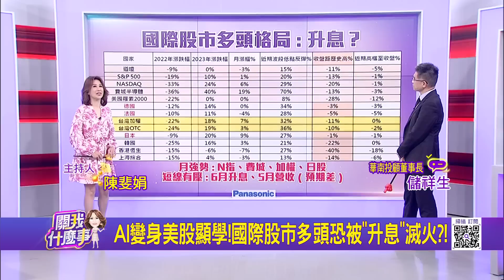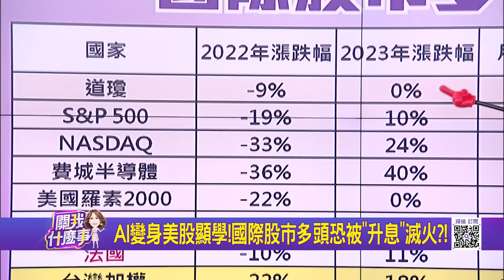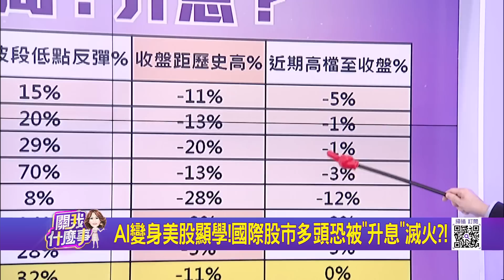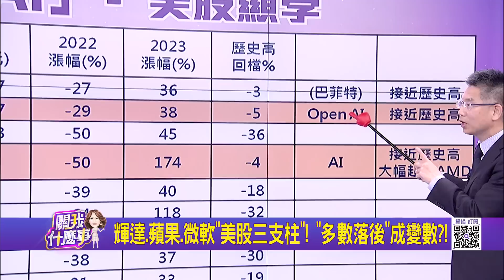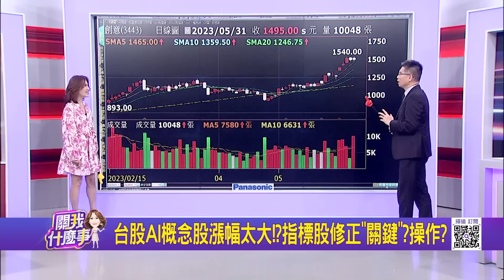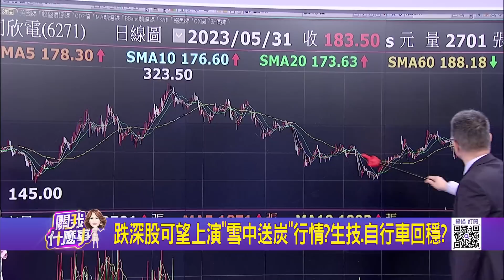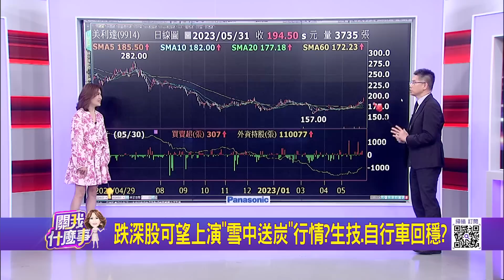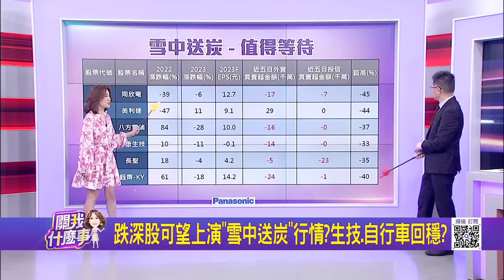AI變身美股顯學! 輝達.蘋果.微軟"美股三支柱" 跌深股可望上演"雪中送炭"行情?國際股市多頭恐被"升息"滅火?｜陳斐娟 主持｜20230531| 關我什麼事 feat.儲祥生